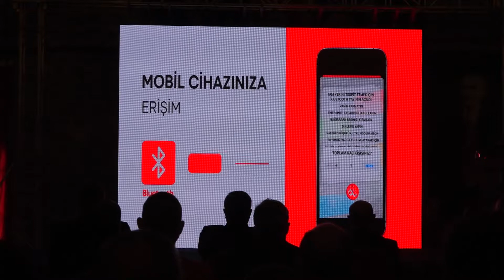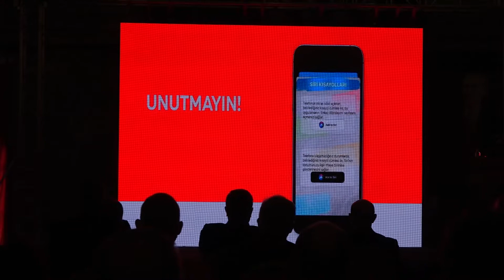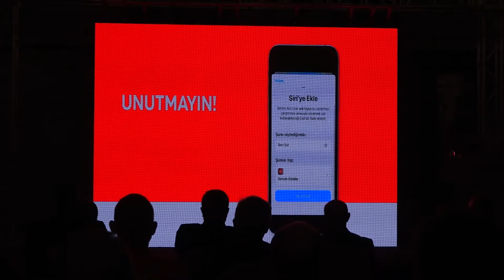İzmir Büyükşehir’den hayat kurtaracak çalışma